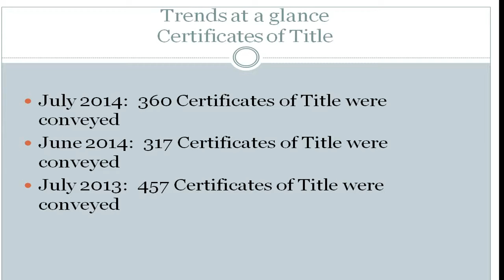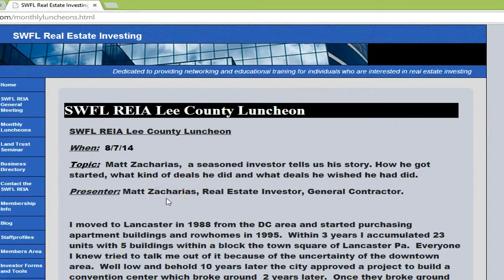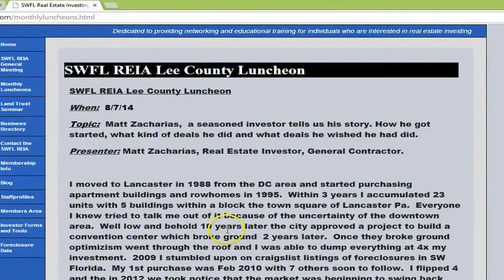Florida Real Estate Investment REo Properties